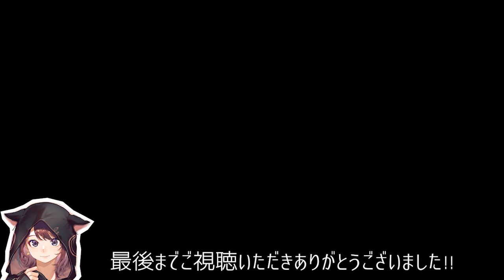【AmongUs】敢えてマッドメイトと対抗になって吊られる作戦？！【GENさん言い出しっぺ村】【林檎さん視点】AmongUs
★☆★祝！2万人達成記念★☆★
林檎さんの公式グッズ 発売中！